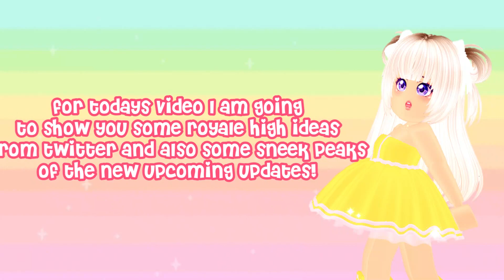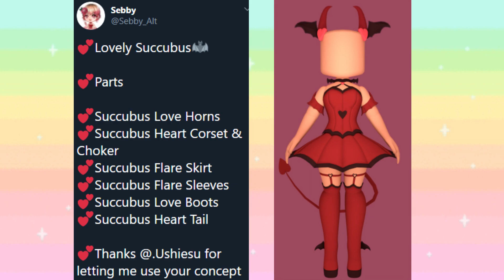💞Royale High Set Ideas,Sneak Peeks & More!(Royale High Leaks & Concepts)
Hi! I hope all of you enjoyed this video!❤

｡ﾟ•┈୨♡୧┈•ﾟ｡｡ﾟ•┈୨♡୧┈•ﾟ｡｡ﾟ•┈୨♡୧┈•ﾟ｡

☆꧁ ꜰᴏʟʟᴏᴡ ᴍᴇ ʜᴇʀᴇ ᴀɴᴅ ᴊᴏɪɴ: ꧂☆

🍒Reminder:
-put the video quality to 360p-1080p
-slow down the video if its too fast

Timestamps🌸:
0:00 -intro

｡ﾟ•┈୨♡୧┈•ﾟ｡｡ﾟ•┈୨♡୧┈•ﾟ｡｡ﾟ•┈୨♡୧┈•ﾟ｡

-Leah💙